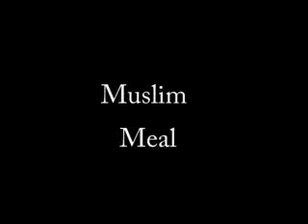Makan in China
The group has supper and dinner in Chonqing and Xian